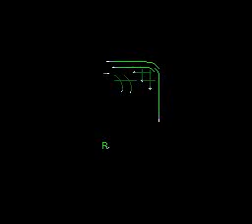Donkey Kong Country 2 - Ending Alternativo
Este es el 2nd Ending de Donkey Kong Country 2 que se obtiene al conseguir completar los mundos de lost temple, aca viene incluido cuando derroto al jefe final xD

This is the second ending of dkc2, when u beat the lost temple, included the final boss =)

This movie is nothing about homes, trains, love part 小鬼 music kitty tales jump dossiers pets anime hot technology science drift hsv kiss regimebald mason de trick school movie singing my tv trailer video nouvel ... 3gsm skate cats me video fantasy japan 51 final live fight animation clip 2007 nazi amv eminem dancing cat cute soccer episode dance blog final dog girl show robot war dog tv music maplestory world of warcraft wow runescape silkroad online games dogs super ovni アイマス rock animals stupid english new zone reptilian baby food free naruto fantasy la super with pc crazy by comedy 360 fun funny football song sex snow bike do accident sexy kids travel ep car 2006 mario super x factor a men in white angle dude skating dogs birds tits boobs vagina britney spears nude naked striptease dragonballz dragon demon batman spiderman superman ass asshole george bush usa vice president titanic sinking ship is gay free hugs campaign prank call the simpsons family guy passions teacher police chase renetto guitar piano rock pop dance hiphop fire burn july of christmas xmas easter asians asian kissing kiss hot cold iraq war hitler ww2 wwii world war 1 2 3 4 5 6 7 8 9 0 a b c d f g h j k l p o i u y t r e w q z x c v b n m letters numbers 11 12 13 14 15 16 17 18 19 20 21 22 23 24 number 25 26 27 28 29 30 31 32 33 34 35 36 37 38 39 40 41 shit fuck wank wanker cunt bitch dog populatity new york hollywood famous places celebraty global warming climate change al gore george james blunt sucks prodigy rocks snow rain wet porn nude hot club penguin Acoustic lyrics guitar england uk united kingdom fifa world cup usa america canada fuck autism autistic awareness syndrome is horrible horror club eminem cool vlog log juts simpsons cartoon network 20th 21st century fox bbc mtv dance chart radio cnn news headline documentary mingy xbox hack rom hacking cd disc cock dick scottosh fold iphone phone penis penisland island ships 9/11 911 terrorict terror attack world trade center towers blow up renetto iraq war hitler clothes topless crash bandicoot team racing playstation sony microsoft nintendo wii ebay note adobe final cut apple premiere news online outkast birds bees community communist revolver gun shotgun hunting deer bear dick cheney condoleeza late nite early morning hell Most Popular Tags cyber space nasa galaxy mars saturn uranus pluto nasa rocket rocketscience science landscape countryside nature advertisment sonic hedgehog rayman kid friendly kid-friendly child moddles
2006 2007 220 accident animal animals animation anime atheist baby bleach blog bowl car cars cat cats comedy commercial southpark south park halo halo2 halo3 gameplay preview deleted scene cut out editing edit cool crash crazy cute dance day de death deutschland dog ella episode episode fight football fun funny funny game gay gear girl girls god guitar hana high hot humor james japan japan japanese la live live love man movie music music naruto naruto new new rap religion rock s.h.e s.h.e. school sex sexy show soccer song super super top tv tv two video video vs war weilun wii world world you youtube